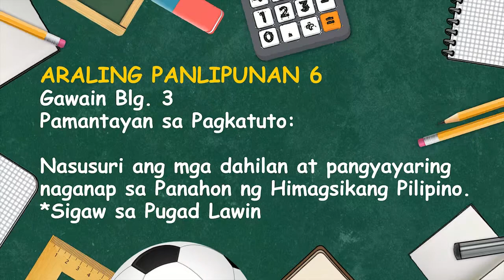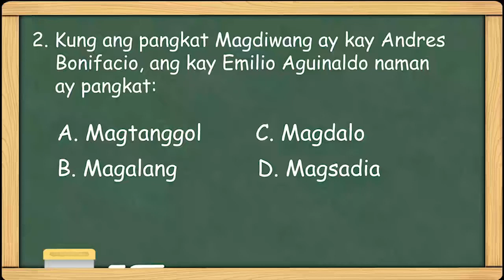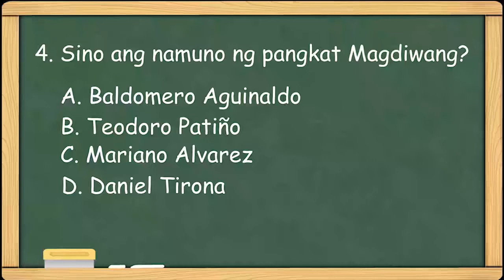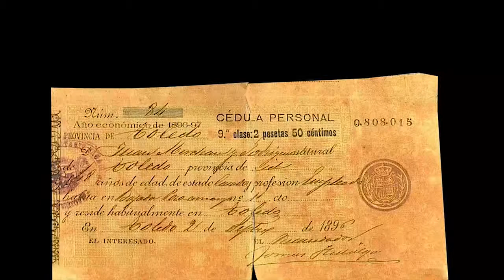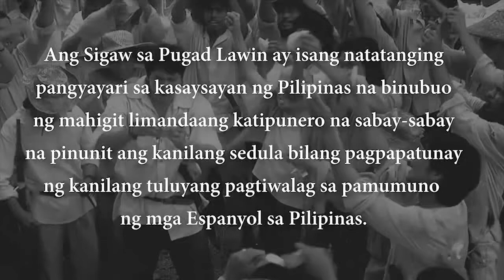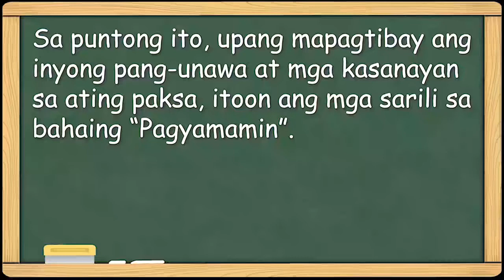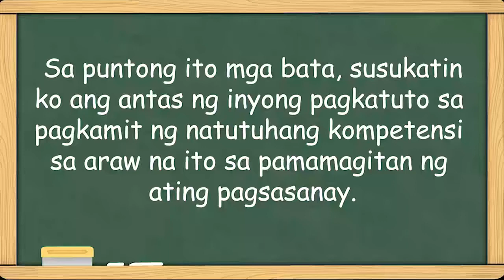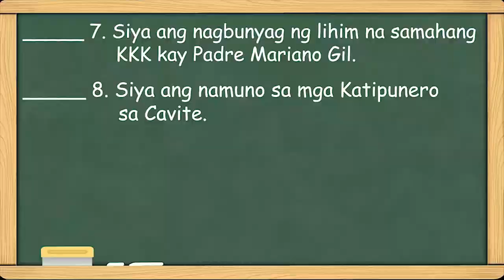Sigaw sa Pugad Lawin with Teacher Maria Britta Acosta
Credit:
Supremo (2012) Full Trailer